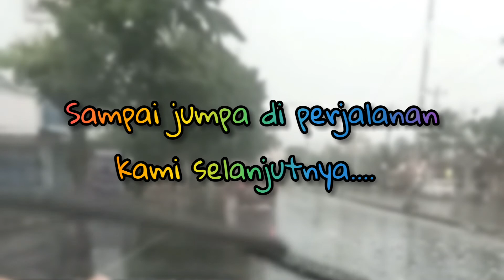Spot Camping Keluarga Yang Seru dan Aman || Camper Van Ground Umbul Sidomukti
Spot Camping Keluarga Yang Seru dan Aman lokasi di Camper Van Ground Umbul Sidomukti.

Serunya camping/kemping atau piknik dengan keluarga di camp ground atau bumi perkemahan Umbul Sidomukti Ungaran Semarang.